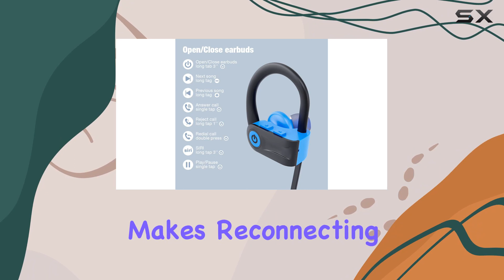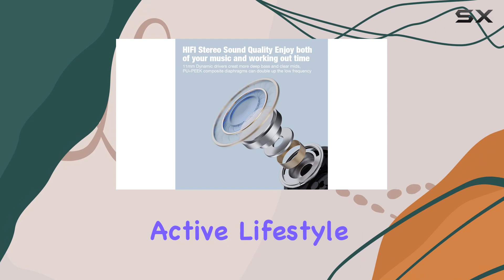Boean U18 Bluetooth Headphones Review: Waterproof, Secure Fit, and Powerful Bass!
0:00 Intro
0:06 Review

Things that we mentioned in this video:
Boean Bluetooth Headphones, Bluetooth : B09S6CHM1Q